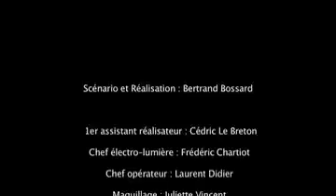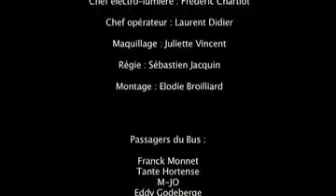Tante Hortense feat. Franck Monnet - Le bus 531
Extrait de l'album " Plus Cher" .